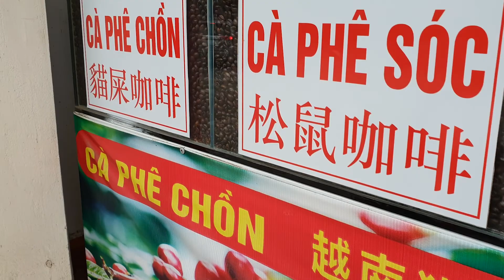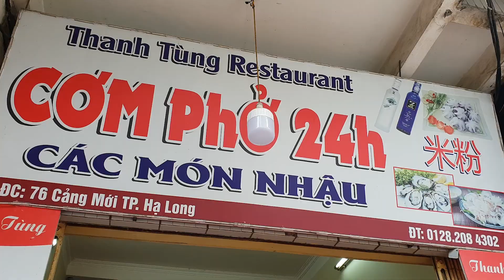Around the streets of VIETNAM │ My Travel Journal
Today we are planning to do something different, We went to few Unesco Heritages and very nice touristic places in Vietnam, we tried good food and met good people.

Now we want to walk around like locals, to get lost in the city, to find a Street Market, eat there, try the traditional Vietnamese coffee.

If you have any questions, just live us a comment bellow.

We publish every week.